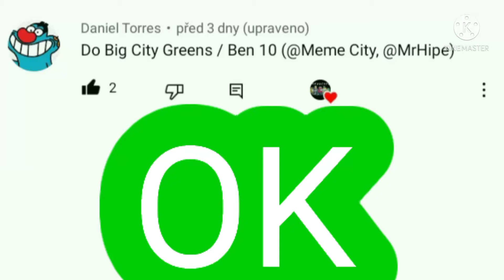Ben 10 / Big City greens (@Meme city, @Mr Hipe)